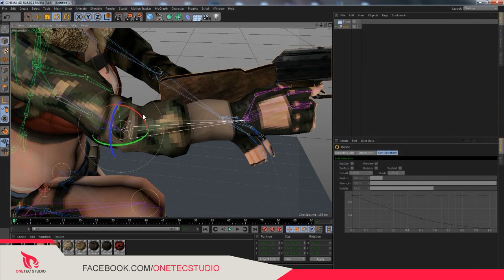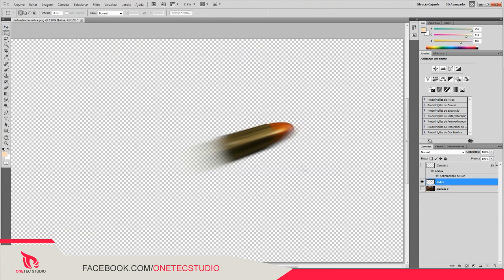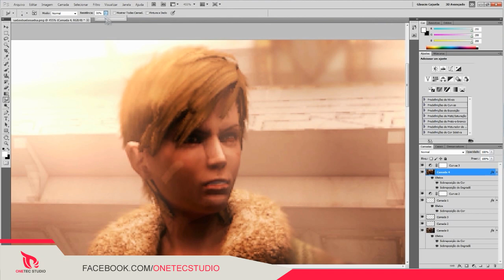[SpeedArt] Teste - Tarantula (Point Blank).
OneTec studio